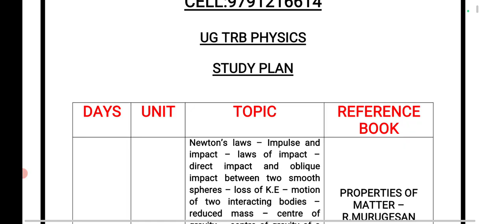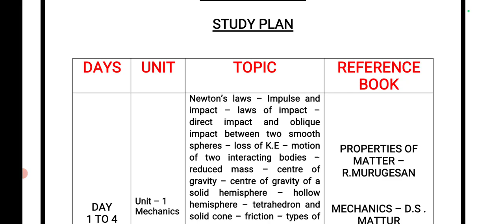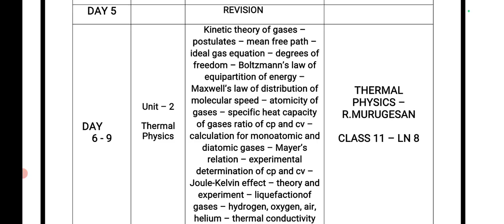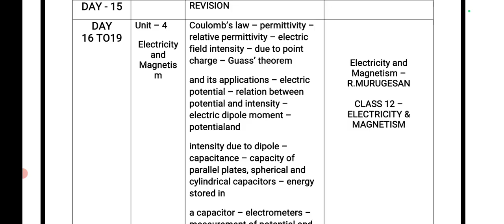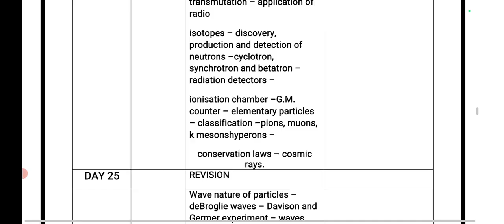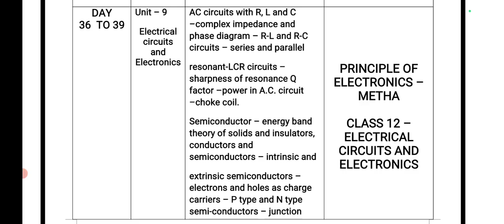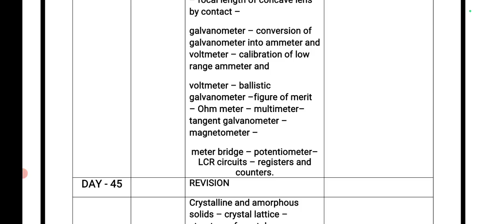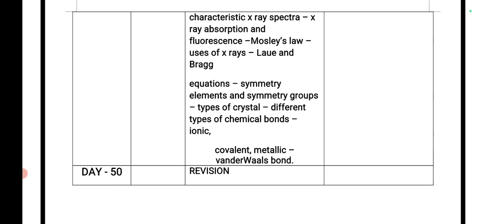UG TRB PHYSICS /STUDY PLAN/BT ASSISTANT /BRTE EXAM/